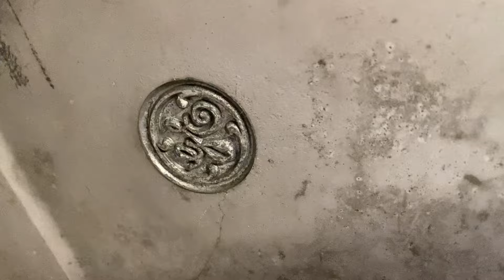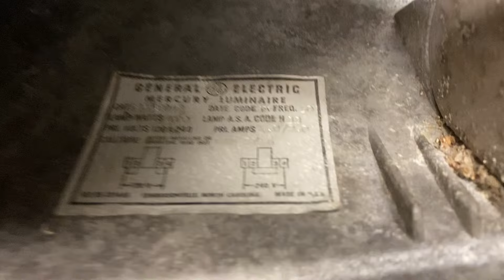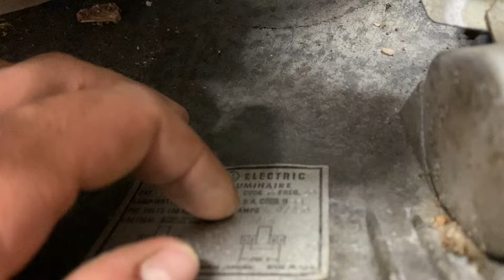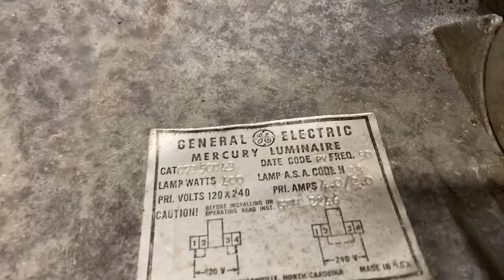Revu et analyse #1 Général Electric M400 / 1964 / Vintage Américain Streetlight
Aujourd’hui, dans cette vidéo présentation d’un luminaire typiquement Américain, Général Electric M400 de 1964 complet et entièrement d’origine. Bonne vidéo 👍